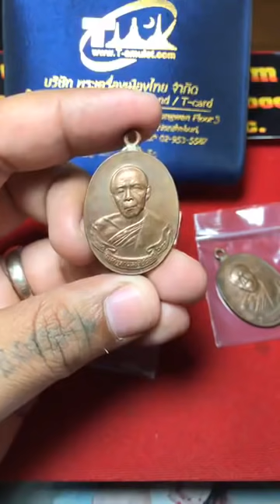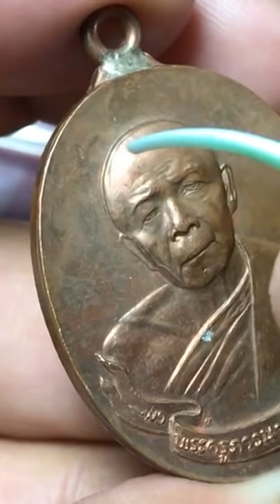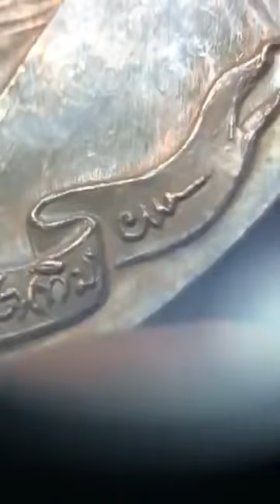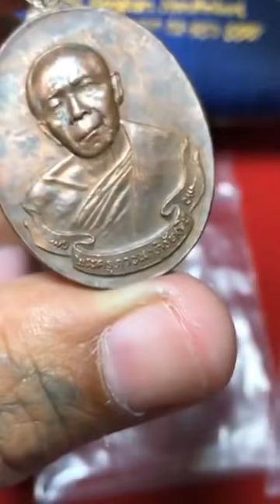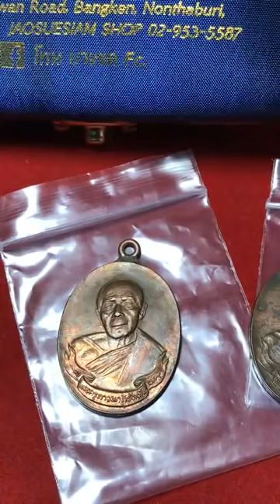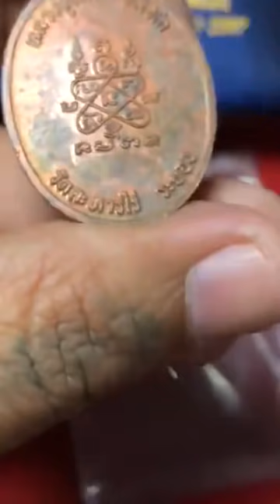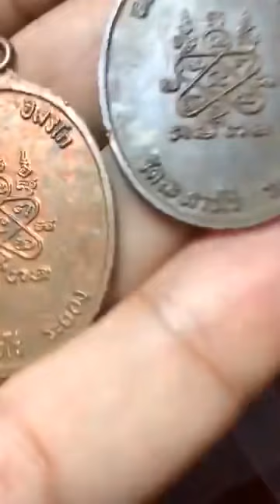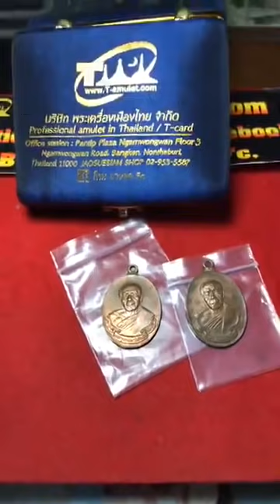เหรียญแปดรอบ หูเชื่อม หลวงปู่ทิม วัดละหารไร่ หยิบกล้องส่องพระกับโทนบางแค